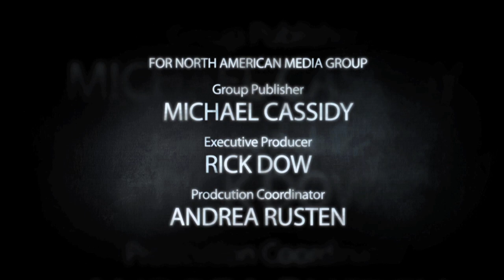Melissa Bachman- Best of Winchester Deadly Passion Season 1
Looking back on the last two seasons Melissa's had some incredible adventures. She's hunted everything from the plains of Africa to the rolling hills of New Zealand. The gator infested swamps of Florida to the whitetail woods of the midwest, but regardless of where she's at there's one thing you can count on. She will be doing what she loves and hunting hard.